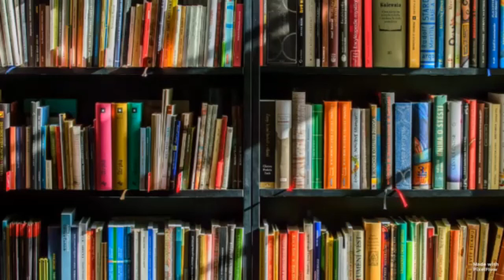Earth Day celebration| Earth Day poster making| Some posters for Earth Day| Ways to Celebrate it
HELLO FRIENDS,
"HAPPY LEARNING WITH DRASHTI"
TODAY WE LEARN ABOUT EARTH DAY
SOME WAYS TO CELBRATE EARTH DAY...